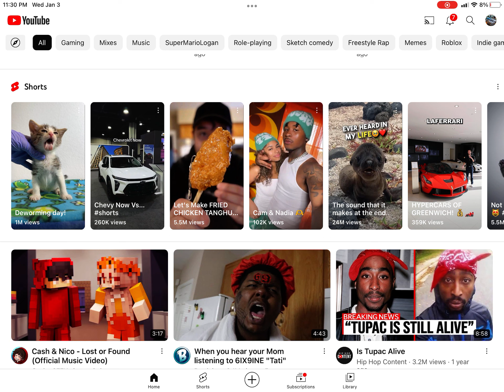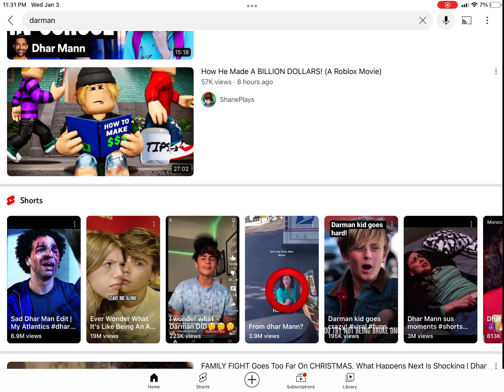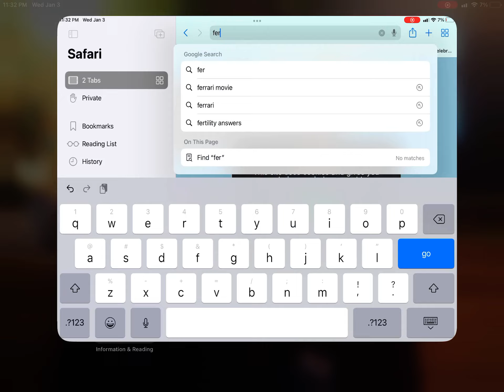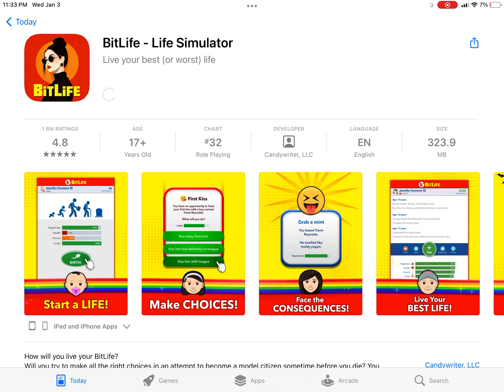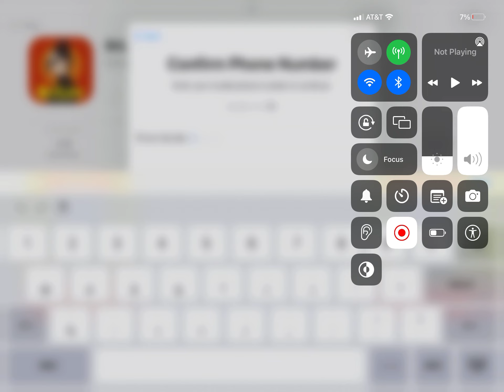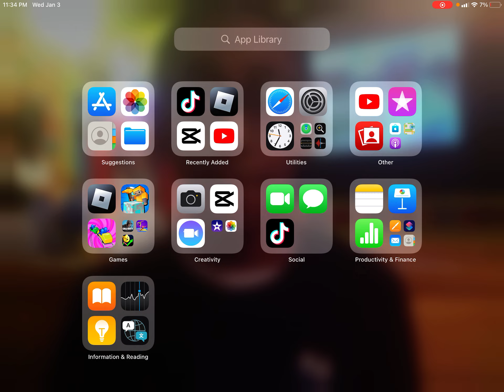Rags to riches